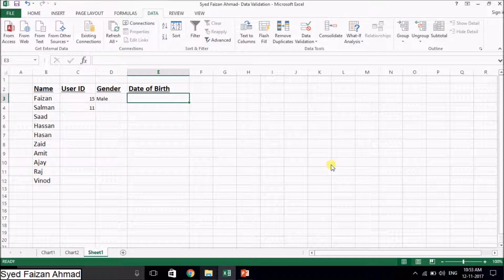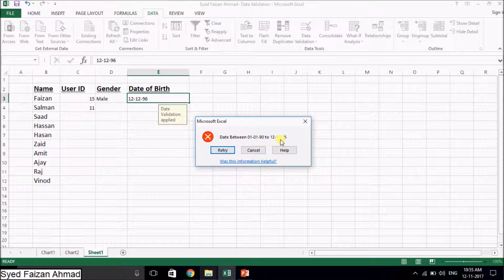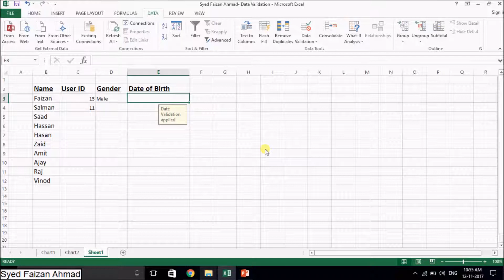Data Validation in MS Excel (Hindi/Urdu) | MS Excel Advance Chapter- 1 'Data Validation'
Advance Feature of MS Excel- Data Validation.